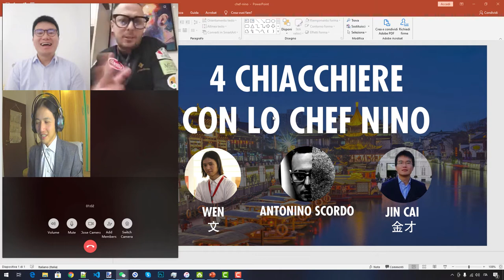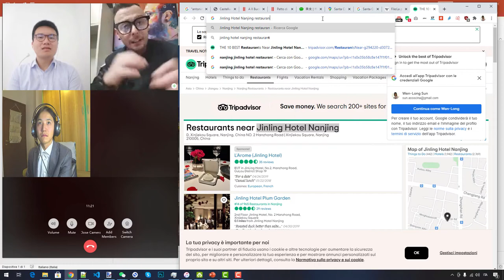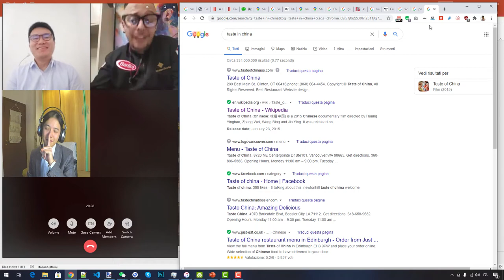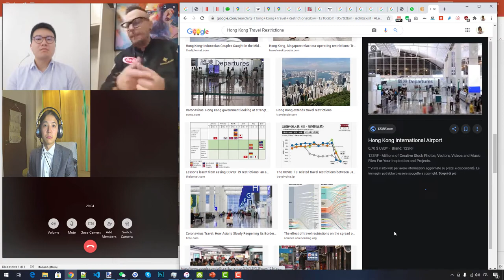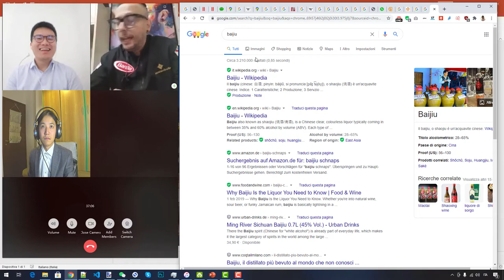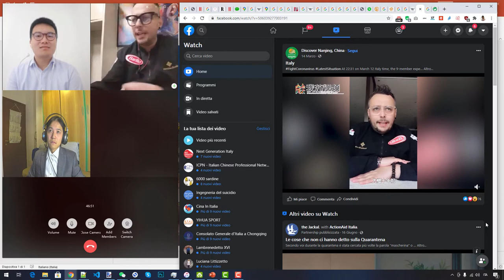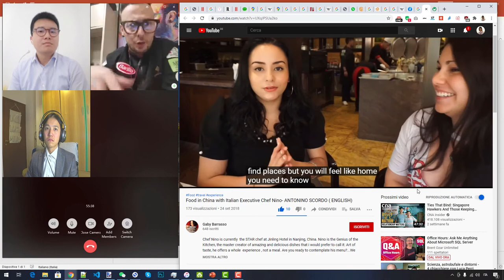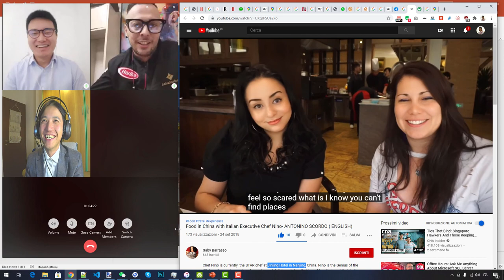4 Chiacchiere con lo Chef Nino (Executive Sous Chef @ Jinling Hotel Nanjing)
Parliamo della sfida di lasciare la Sicilia per andare Cina, tra tanti imprevisti e risvolti nella vita, per poi approdare al porto finale che è Nanchino. Chef Nino si racconta in un'ora la sua incredibile avventura, nonostante la giovane età (38 anni).